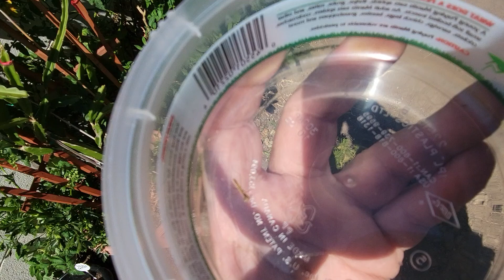MANTIS FOR GARDEN